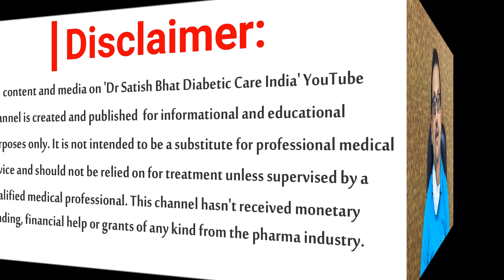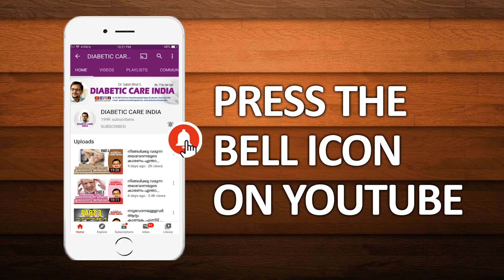ഇൻസുലിൻന്റെ ശതാബ്ധി ആഘോഷങ്ങൾ തുടങ്ങാം! | Diabetic Care India| Malayalam Health Tips